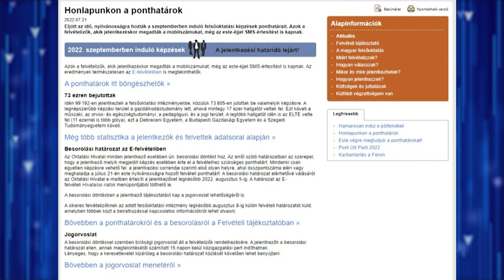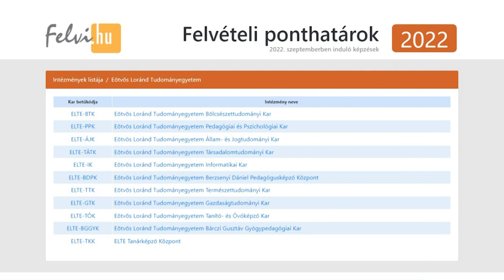KIHIRDETTÉK A PONTHATÁROKAT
Nem kell tovább izgulniuk a felvételiző diákoknak. Csütörtökön este ugyanis kihirdették a felsőoktatási felvételi ponthatárokat. Tavalyhoz képest sok szakon magasabb ponthatár született. Idén például mindegyik orvosi vagy jogászképzésen több pont kellett a bejutáshoz. Az idei rekordot azonban a Corvinus egyetem könyvelheti el, hiszen a nemzetközi gazdálkodás szakon 478 pont kellett a bekerüléshez.